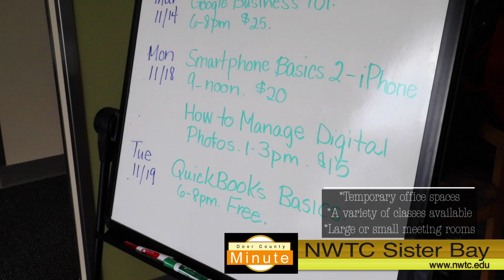A Door County Minute: A Tour of Sister Bay's New NWTC Campus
The most recent episode in a series of new videos from the publisher of the Door County Go! Guide & Door County Dining Guide, "A Door County Minute" unveils experiences and events you won't want to miss during your visit to the Door Peninsula.

The new Sister Bay campus of Northeast Wisconsin Technical College opened 18 months ago in May of 2018, but you may not have had the opportunity to visit it yet. So, go ahead, take a tour with our intrepid film director, Chris Opper, as he reveals the layout of this successful Learning and Innovation Center in northern Door County.